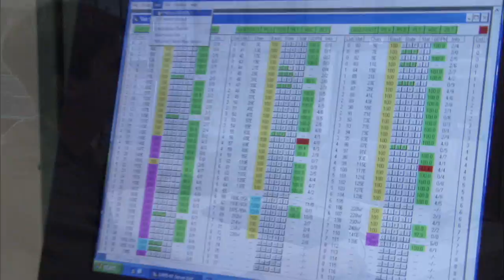One NOAA - the National Oceanic and Atmospheric Administration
NOAA, the National Oceanic and Atmospheric Administration, is the United States government's oldest scientific agency, with roots stretching back to the early 1800s. In 1970 many smaller government agencies came together to form NOAA and today, NOAA's work reaches from the bottom of the sea to the surface of the sun, and it touches every aspect of our daily lives. Among the many responsibilities of NOAA are the mandates to protect our coasts, forecast our weather, monitor our atmosphere, manage our fisheries, explore our ocean, chart our waterways, understand our climate, and conserve our maritime heritage.